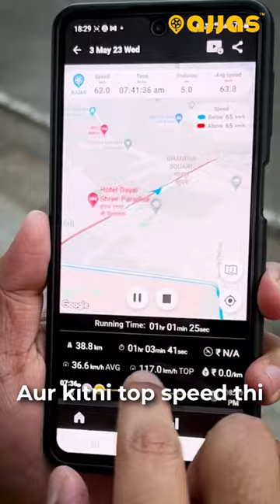Bike Kahan Gayi ??? 😱 Ajjas App me Dekho | Best GPS Tracker for Bike : Ajjas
Order Ajjas GPS Today! -

1. Amazon

Ajjas GPS tracker me milegi bike ki Live Location Tracking, Engine On/Off alert, Bike ride details aur bhi bohot kuch!!! Aaj he Ajjas GPS tracker Order Karo!

Ajjas GPS keeps more than 32,000 Indian families worry-free with its Made in India, patented vehicle GPS tracking device which comes with first-in-class features to keep you and your bike safe.

Ajjas GPS comes with the following features to keep the Rider and the Bike safe

1. Ajjas GPS Live Location Tracking

2. Ajjas GPS Accident Alert -
With its exclusive accident alert feature, Ajjas initiates an accident alert call to your selected emergency contacts as soon as it detects that the Bike has met with an accident.

3. Ajjas GPS Vehicle Anti-theft features -
1. Vehicle Tamper Alert - Alerts you when it senses vibration in your vehicle.
2. Vehicle  Ignition ON/OFF Alert - Alerts you every time your car or bike's engine is turned ON/OFF.
3. Geo-Fence Alert - Alerts you every time your vehicle enters or exit a zone created by you on the map.
4. Vehicle Live Location Tracking - Tracks your vehicle's live location automatically and shows it on the app.

4. Record and Share Rides
Ajjas lets you record and share your daily rides automatically with your family and friends. It keeps the data of your rides stored in your account in a 3D video form so that you can revisit and relive your memories.

5. Bike Fall Alert - Alerts you when it detects that your bike has fallen down.

Ajjas GPS Tracker Hardware Details -

1. Waterproof device
2. Inbuilt Battery
3. Inbuilt Airtel Sim
4. Lightweight Design

Ajjas is an Internet Of Things based device with amazing fall alerts and theft detection features coupled with cutting edge GPS tracking and monitoring system, developed by leading technical brains of the country. It gets installed on your two-wheelers and comes with an Android app which can be used to interact with your device and vehicle, anytime. With Ajjas installed on your two-wheelers, you are always connected with your loved ones, even when you are riding solo!

Tags -